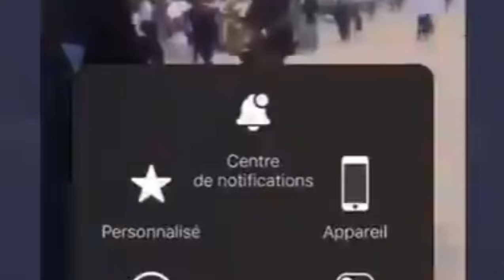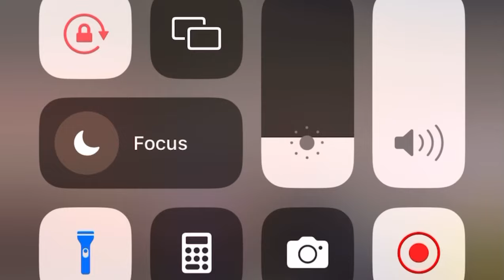Résumé du concert de Fally Ipupa au stade des martyrs